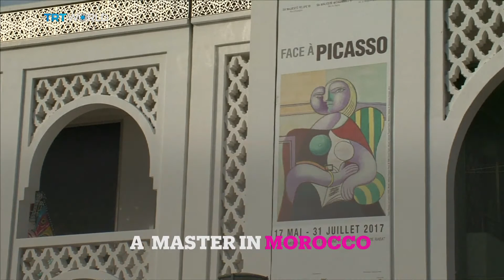Showcase: Picasso in Morocco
Pablo Picasso was a developer of cubism and collage. He experimented and explored artistic movements like classicism and surrealism. He painted. He sculpted. He drew. He made prints. He was one of the greatest and most influential artists of the 20th century. And for the first time, his work is being exhibited in Morocco.